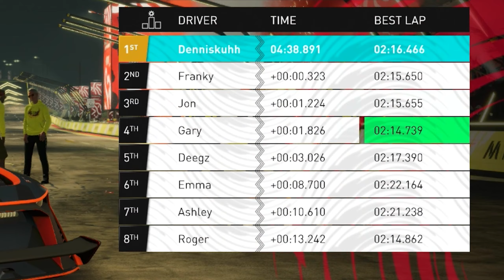De BIZARRE HOONITRON Drift Auto! - The Crew Motorfest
We zijn weer terug met The Crew Motorfest en gaan verder met de Hoonigan update. Dit maal pakken we de bizarre Hoonitron erbij! Drop een voor meer Nederlandse The Crew Motorfest video's! 👍💙

Denniskoe 🐄